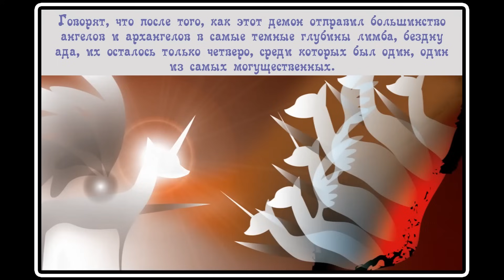Когда демоны пробуждаются ~ Глава 11 - Абигейл (комикс my little pony 2 часть )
Это продолжение комикса "Роза жизни" Где наша любимая шестерка  объединяется с демонами , чтобы победить Бафомета.